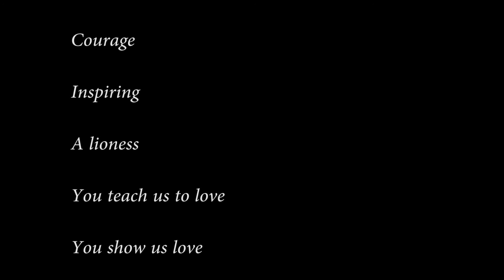Women's Month Celebration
Six men from Oxbridge Academy talk about the special women in their lives in celebration of women's month. Happy Women’s Month!